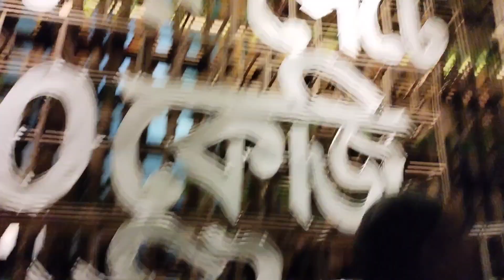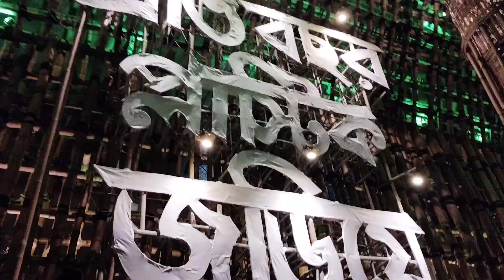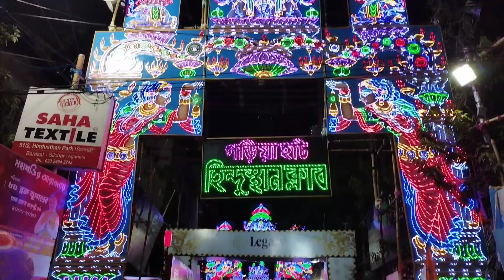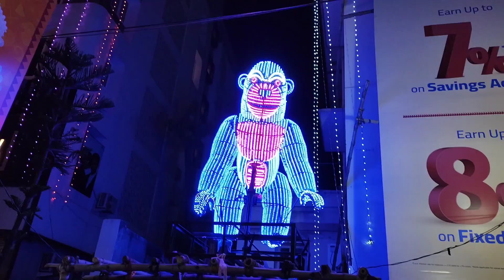Durgapuja sosthi 2023 🙏@SurupaDiary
Durgapuja sosthi 2023 🙏‎@Surupa Diary
pujavlog durgapuja banglavlog banglar boro puja durgapuja bangalir srstho puja durgapuja
cooking vlog in bangla travelling vlog in bangla new bengali blogger in YouTubemy